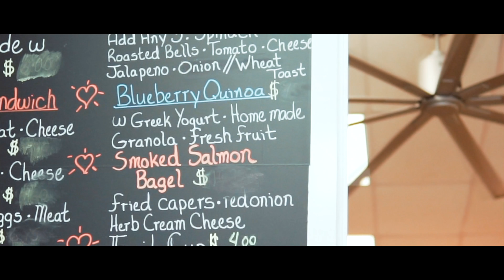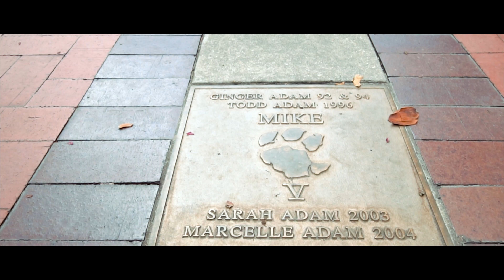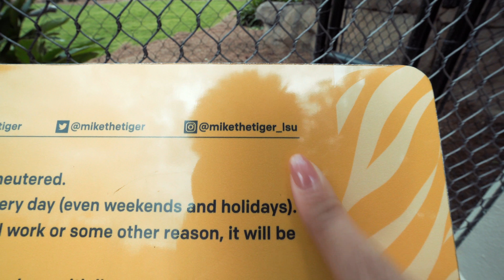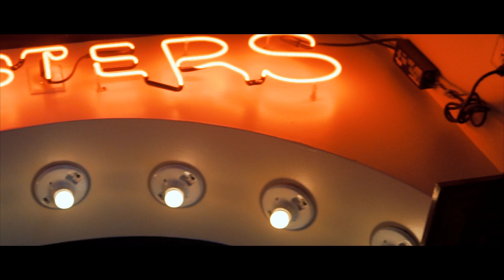『LiJo你就』跟我新奧爾良自由行新手&懶人包 2019旅遊攻略 | how to travel New Orleans in 48 HR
自由行新奥尔良旅行自驾游有美景 美食 还遇到了18禁的彩珠换脱衣服 美國每一個州都有不同的特色 這個州的特色是Cajun的食物跟合法的色情街-波本街 當然還有漂亮的美景就在橡樹莊園 是300年歷史的橡樹 總括來說 這個州就是必去了！ 旅遊攻略必備！
攻略我貼在下面 需要的朋友請自行觀看

In this video, we show you how to travel New Orleans! Below are the places that I went. The Mardi Gras culture was fun and crazy. Oak Alley Plantation was one of the best place to film or take pictures! MUST GO Places!

第一站/First stop: Simple Joe's Cafe
3057 Government St, Baton Rouge, LA 70806

第二站/Second Stop: Louisiana State University

第三站/Thrid Stop: ACME Oyster House
3535 Perkins Rd, Baton Rouge, LA 70808

第四站/Fourth Stop: 橡樹莊園/Oak Alley Plantation
3645 LA-18, Vacherie, LA 70090

第五站/Fifth Stop: Bourbon Street

第六站/Sixth Stop: Cochon Butcher Burger
930 Tchoupitoulas St b, New Orleans, LA 70130

My Super Awesome Tactical Camera Bag
My MAIN Camera
My FAVOURITE Lens Ever
The Lens I am currently using right for EVERYTHING
My Drone